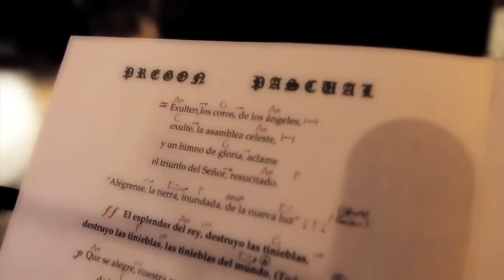PREGÓN PASCUAL - COLOMBIA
Bogotá barrio Modelia
Interprete Neftaly Bonilla Sánchez.
Coros: Yeimy Avellaneda Suárez, Camila Alejandra Chaparro, Marta Milena Pedraza Medina, Ana Victoria Reina Herrera
Grabado en la celebración de la misa de pascua, durante la bendición de los cirios en la parroquia Madre de las misiones, del barrio Modelia en Bogotá, Colombia.
De todos los cantos de la iglesia este es el que más me gusta, por eso decidí realizar este video de su interpretacion.
Durante la semana de edición (postproducción) falleció mi abuela paterna, por eso está dedicado especialmente a ella. Además de este video también hay un minidocumental de su realización y significado.

El Exultet llamado también pregón pascual, es uno de los más antiguos himnos de la tradición litúrgica romana. Existen testimonios de su existencia desde fines del siglo IV dc. Se canta integralmente la noche de Pascua en la Solemnidad de la Vigilia Pascual, por un diácono, por el propio sacerdote celebrante o por un cantor seglar, procurándose que quien sea que deba cantar el pregón, tenga pericia para interpretar el género de canto litúrgico y lo haga con dignidad. Con este himno el declamador invita la Iglesia entera a exaltar y alegrarse por el cumplimiento del misterio pascual, recorriendo en el canto los prodigios cumplidos en la historia de la salvación. (Fuente:Wikipedia)